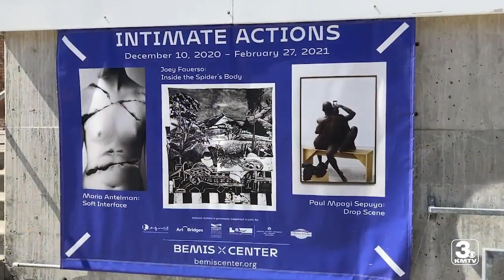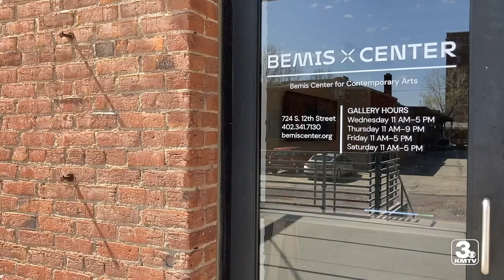Bemis Center exhibitions explore intimacy in time of COVID-19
Intimate Actions at the Bemis Center is made up of three solo exhibitions featuring work by artists Joey Fauerso, Paul Mpagi Sepuya and Maria Antelman.